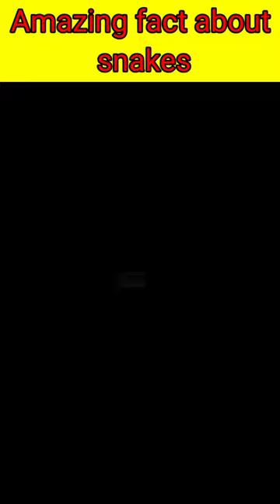Amazing fact about snakes